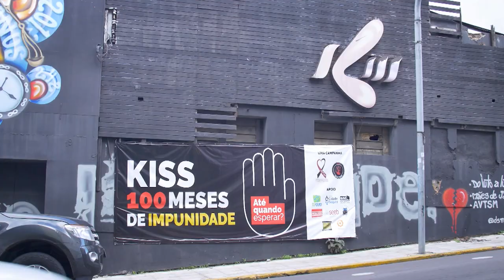Relator vota para restabelecer júri que condenou réus da Boate Kiss; vista suspende julgamento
A Sexta Turma do Superior Tribunal de Justiça (STJ) iniciou, nesta terça-feira (13), o julgamento do recurso especial contra a anulação do júri que condenou os quatro acusados pela tragédia da Boate Kiss, em Santa Maria (RS). O incêndio na casa de shows, em janeiro de 2013, causou a morte de 242 pessoas e deixou feridas outras 636. O júri foi anulado no ano passado pelo Tribunal de Justiça do Rio Grande do Sul (TJRS).
O relator, ministro Rogerio Schietti Cruz, votou pelo acolhimento do recurso do Ministério Público do Rio Grande do Sul (MPRS), para restabelecer o júri popular. O julgamento, contudo, foi suspenso em razão de pedidos de vista dos ministros Sebastião Reis Júnior e Antonio Saldanha Palheiro.